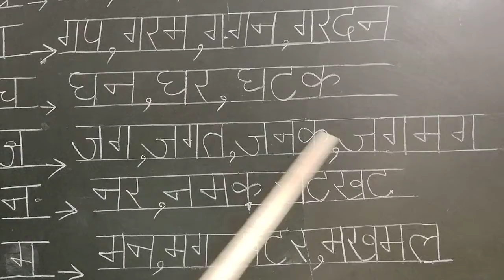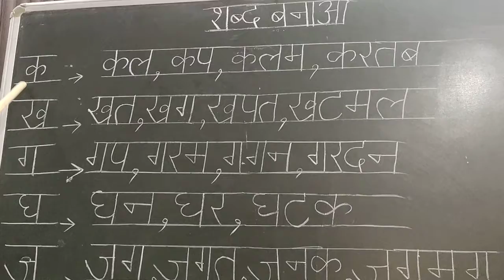246 शब्द बनाओ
prep 2